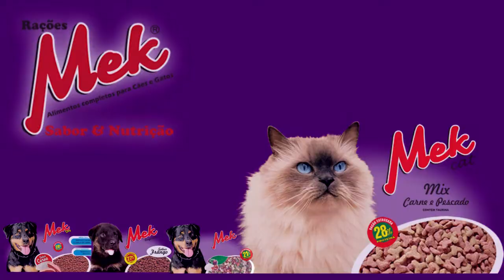ACIDENTE ENVOLVENDO DOIS VEÍCULOS DEIXA UMA MULHER FERIDA NA ESQUINA DE TAPES.